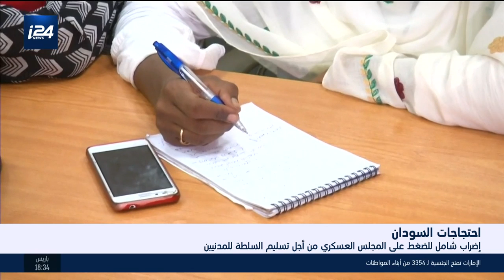اضراب شامل للضغط على المجلس العسكري من اجل تسليم السلطة للمدنيين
اخبار السابعة 27.5.19